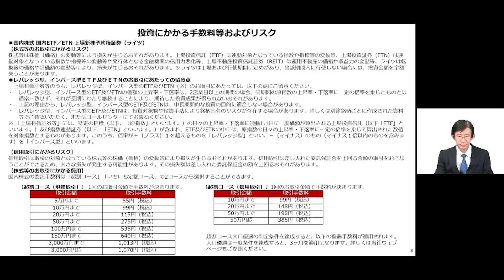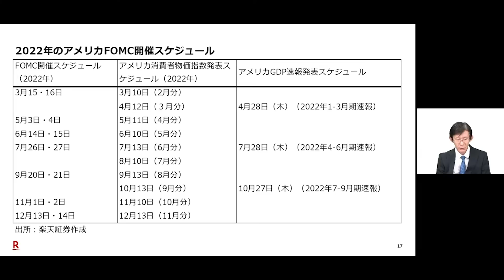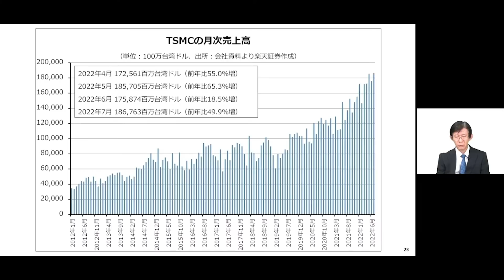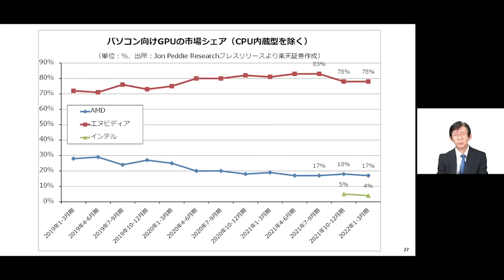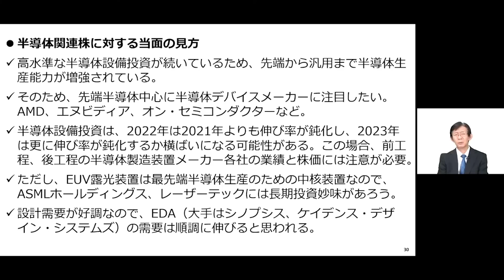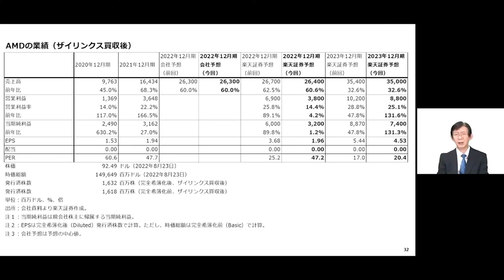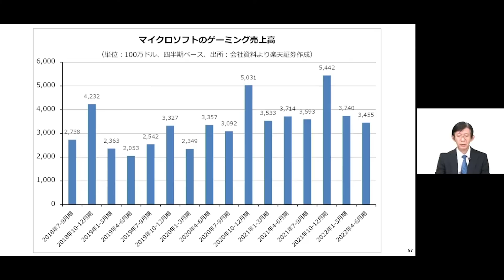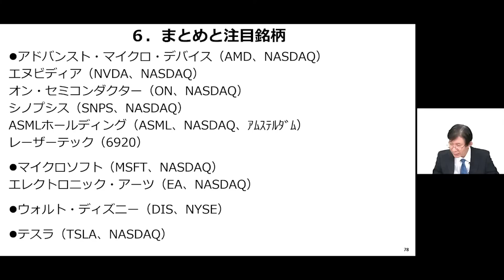「2022年後半～2023年の日米テック株を展望するー半導体、EV、ゲーム・エンタメなど有望銘柄を解説ー」（講師：今中 能夫）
※本動画は、2022年8月30日に開催された株式投資アカデミーのオンデマンド配信です。

「2022年後半～2023年の日米テック株を展望するー半導体、EV、ゲーム・エンタメなど有望銘柄を解説ー」講師：今中 能夫（楽天証券経済研究所 チーフアナリスト）